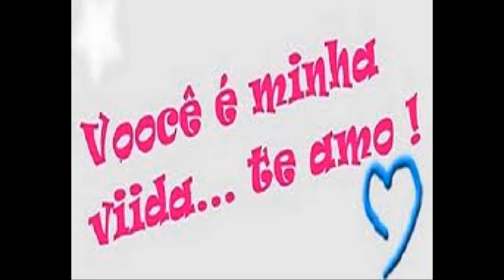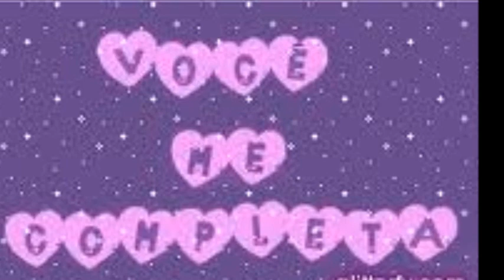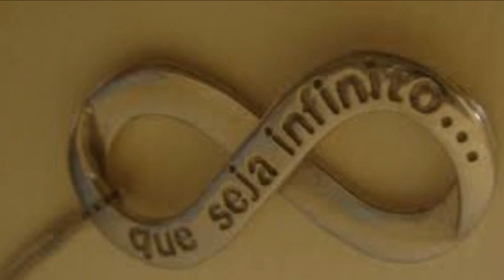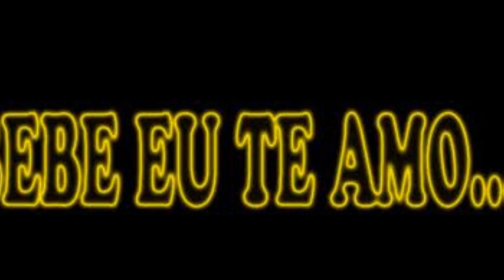Marlon & Layse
Te Love S²